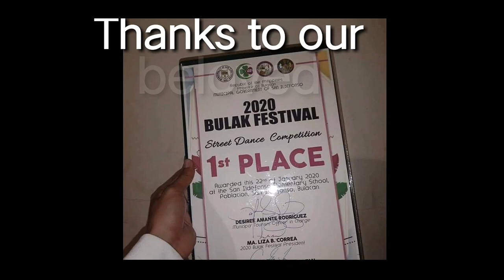BULAK FESTIVAL (2020) San Ildefonso National High School (CHAMPION)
•Give me a like on this Video I'm so Happy for your One Like😍

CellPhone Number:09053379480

festival about diwali,
festival about pongal,
festival about holi,
transmission festival above and beyond,
110 above festival,
110 above festival 2019,
seafood festival above sea level,
festival after effects template,
festival after movie,
festival after movie 2019,
festival after effects,
festival after diwali,
festival after,
wasafi festival after party,
renaissance festival after dark,
we are festival after movie,
reading festival against the current,
rise against festival,
mind against festival,
festival sing along,
festivals around the world,
festivals around the world video,
festivals around the world for kids,
festivals around the world 2018,
festivals around the world esl,
festivals around the corner,
festivals around the world ppt,
festivals around the world lesson plan,
festivals around the world ks1,
festivals around the world youtube,
festival at the lake,
festival at sea 2019,
festival at baghdad scheherazade,
festival at markham,
festival at markham 2019,
festival at baghdad,
festival at village,
festival at sea 2018,
festival at the old temple,
festival at jirang,
before sunrise festival,
festival behind the scenes,
music festival behind the scenes,
wasafi festival behind the scenes,
reading festival behind the scenes,
fusion festival behind the scenes,
shutdown festival behind,
beneath the baobabs festival,
between the trees festival,
conversation about festival between two friends,
festival beyond wonderland,
bourbon and beyond festival 2019,
beyond the valley festival,
land beyond festival,
beyond spirit festival 2013,
back of beyond festival,
beyond the gates festival,
above and beyond festival,
bourbon and beyond festival 2018,
beyond music festival,
festival by sleeping lion,
festival by sigur ros,
festival by topher mohr and alex elena,
festival by uhm jung hwa,
festival by raelynn,
festival by subhash charan,
festival by khaled siddique,
festival by juvia's place,
festival by yourself,
festival by frank erickson,
circa festival,
festival come arrow come,
deepavali festival come,
christmas festival come,
come alive sangai festival,
come outside harvest festival,
come together festival,
come duze 2020 festival,
come carne en festival vegano,
come organizzare un festival,
come together song festival,
down download festival,
simmer down festival 2019,
festival pat down,
burn it down festival 2019,
festival queen showdown,
down east music festival 2019,
down download festival 2006,
down rock hard festival,
sundown festival,
down maquinaria festival 2011,
festival for kids,
festival for exam,
festival for dogs in nepal,
festival for drawing,
festival for ssc cgl,
festival for assam tet,
festival for class 2,
festival for 2020,
festival for the souls of dead whales,
festival for the inculturation of liturgical music 2019,
festival in the philippines,
festival in japan,
festival in mindanao,
festival in luzon,
festival in pampanga,
festival in cebu,
festival in bicol,
festival in visayas,
festival in davao,
festival in bulacan,
festival inside,
fyre festival inside edition,
festival drugs inside boomtown,
inside out festival cardiff 2019,
inside bihar's ghost festival,
inside edition festival,
inside festival foodies,
inside out film festival,
inside cannes film festival,
inside sundance film festival,
festival into the woods,
sneaking into festival,
sneak alcohol into festival,
into the wild festival,
shammi sneaks into festival,
into the woods festival song,
into the valley festival,
jumping into festival,
shammi gets into festival,
sneaking into festival uk,
boice less festival,
festival like tomorrowland,
festival security be like,
festival i like most,
do you like festival,
like festival lisbon 2019,
like always gangnam fest